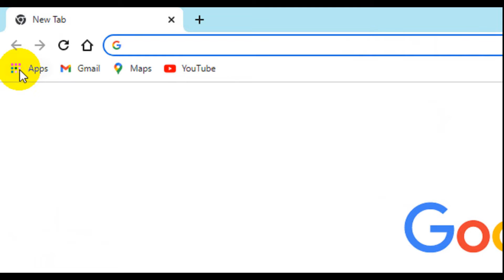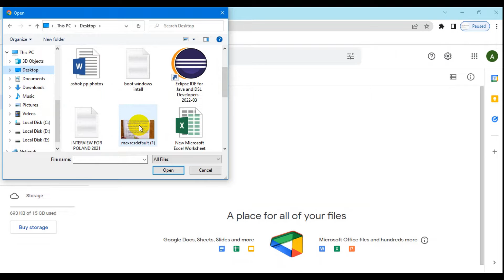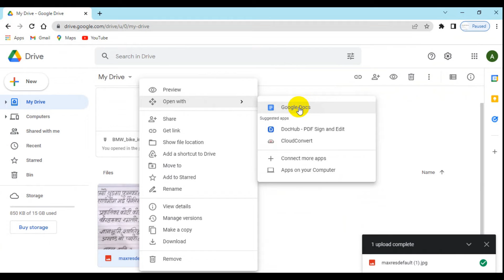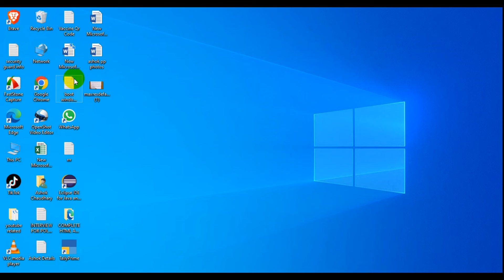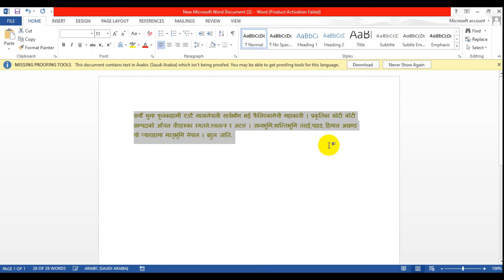How to Convert image text to MS Word Document | windows 10 in 2022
Please Follow me on. for more